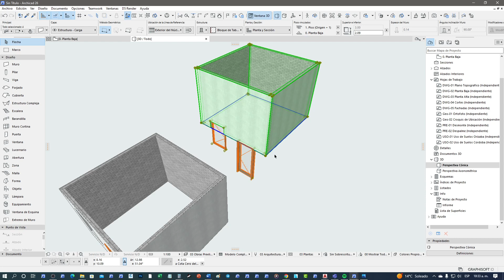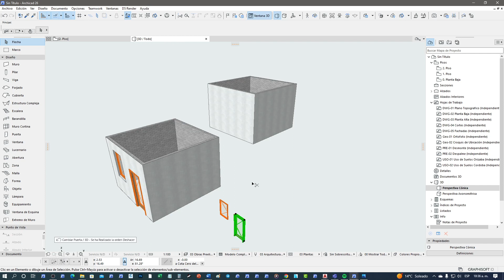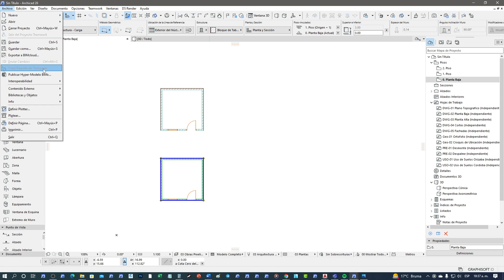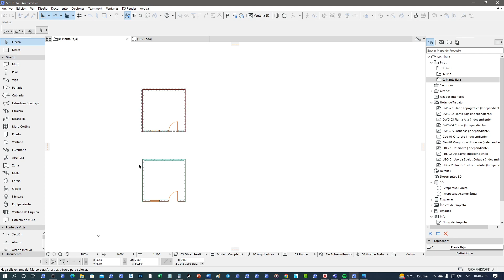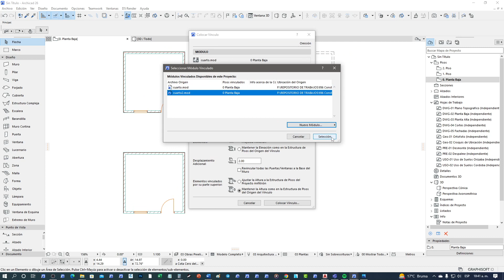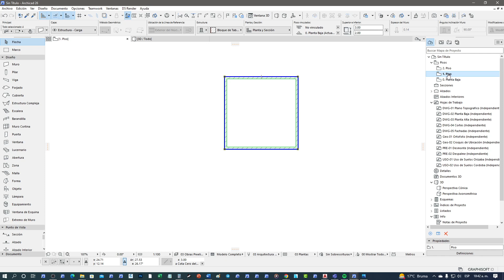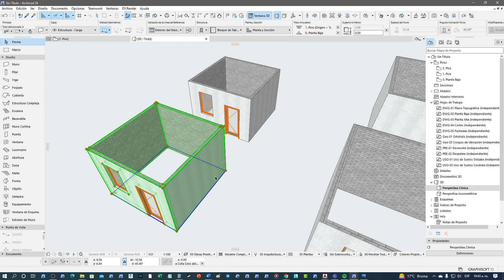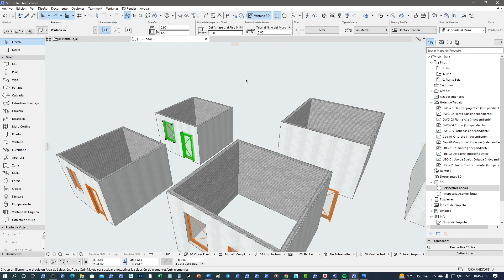archicad Visualización de Puertas ,Ventanas y Muros en Módulos de Archicad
En este video les comento algunas consideraciones que tienen que hacer para el tratamiento de puertas, ventanas y muros usando módulos.